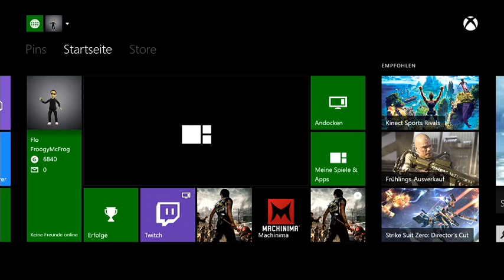Schnubbi und Butz zocken Trials Fusion Multiplayer (Livestream)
Titel sagt alles :x